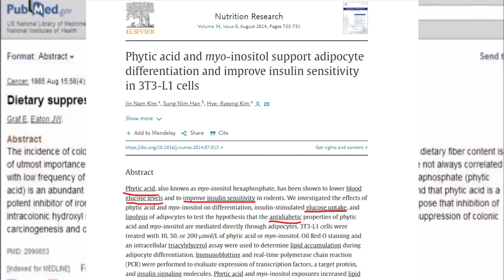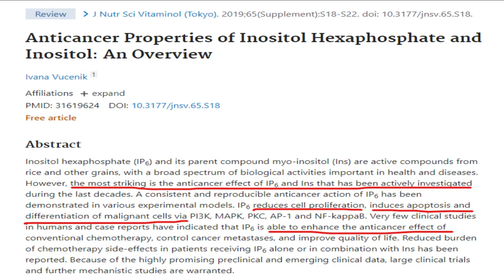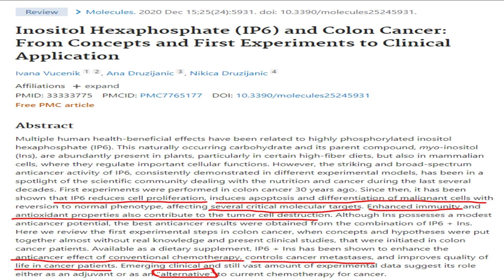خرافات الفايتك أسيد الموجود في البقوليات والمكسرات ( هو أفضل من فيتامين ب 17 )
الفايتك أسيد
وهو مادة موجودة في البقوليات والمكسرات ولها فوائد عديدة منها
مضاد للأكسدة قوي جدا, يساعد في علاج جميع الاورام السرطانية,يخفض السكر ويساعد في علاج مقاومة الأنسولين, ينظف الجسم من السموم والمعادن الثقيلة,يمنع تكون حصوات الكلى, يساعد في الحماية من الأصابة .بسرطانات الجهاز الهضي, يعمل على حماية وحدات انتاج الطاقة في كل خلايا الجسم من الشوارد الحرة
نرجو منكم نشر الحلقة ليستفيد الجميع
الدكتور : محمد عبد الجبار
المؤهلات العلمية والشهادات
PhD. in Integrative medicine & Medicinal herbs, USA.
 Board certified in Holistic medicine (The American Council of Holistic Medicine) ,USA
 Board certified in Alternative medicine  (AMP )(the American Alternative Medical Association) ,USA
 Board certified in Natural Medicine ( AADP) ,USA
 Certified Functional Medicine doctor, USA.
Master's Degree in Whole Integrative Medicine and Herbology, USA
Bachelor's Degree in Alternative Medicine and Herbology, USA.
 Certified Holistic Healthcare Practitioner, USA.
 Certified Herbalist, USA.
 Certified Aromatherapist, USA.
 Advanced Master Herbalist Diploma, UK.
Holistic Healthcare Practitioner Diploma, UK.
Cupping Therapy Diploma, UK.
Certified in Diet and weight management Diploma, UK.
فيس بوك
للتسجيل في العيادة الرقمية فرع الولايات المتحدة
الموقع الالكتروني..